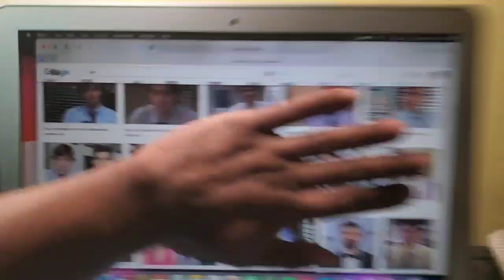I gotta hit the Gym